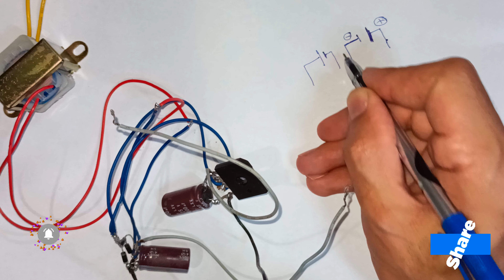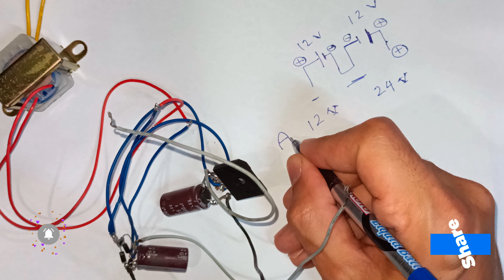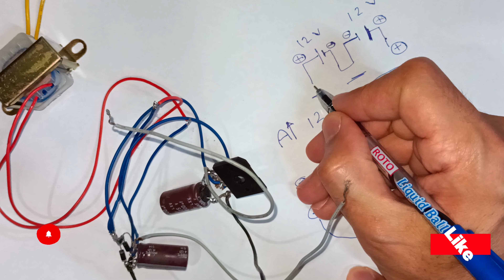مضاعفه الفولت والامبير كورس تعلم الالكترونيات